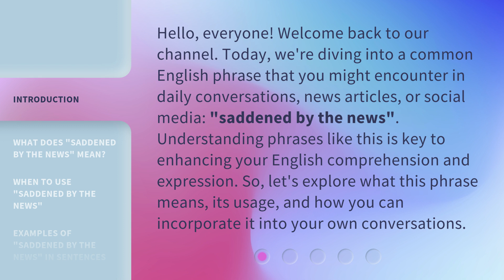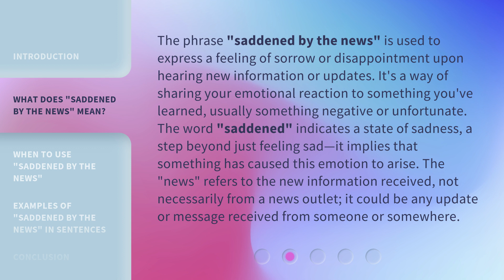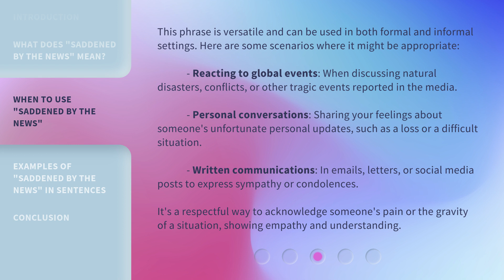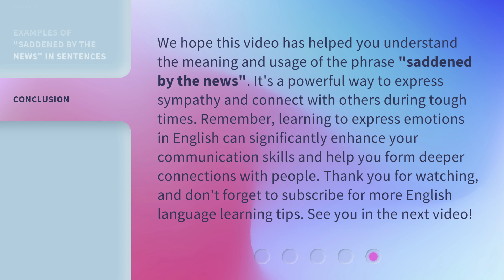Understanding "Saddened by the News": A Guide for English Language Learners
Decoding 'Saddened by the News': English Learners' Guide • Learn how to understand and express emotions in English with this helpful guide on the phrase 'Saddened by the News'. Perfect for English language learners looking to improve their vocabulary and comprehension.

00:00 • Introduction - Understanding "Saddened by the News": A Guide for English Language Learners
00:40 • What Does "Saddened by the News" Mean?
01:20 • When to Use "Saddened by the News"
02:06 • Examples of "Saddened by the News" in Sentences